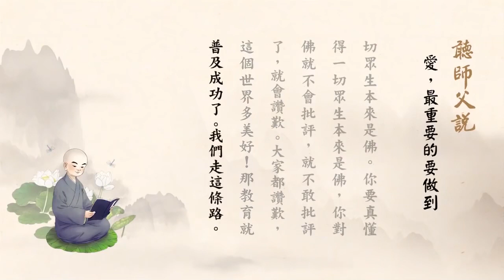Nghe Sư Phụ Nói tập 86: Yêu Thương Quan Trọng Nhất Là Phải Làm Được - PS Tịnh Không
NGHE SƯ PHỤ NÓI
❖ Chủ giảng: Hòa Thượng Tịnh Không
❖ Chuyển ngữ: Diệu Hiệp
❖ Ban biên tập: Pháp Âm Tuyên Lưu
❖ Diễn đọc: Phật tử Thiện Quang